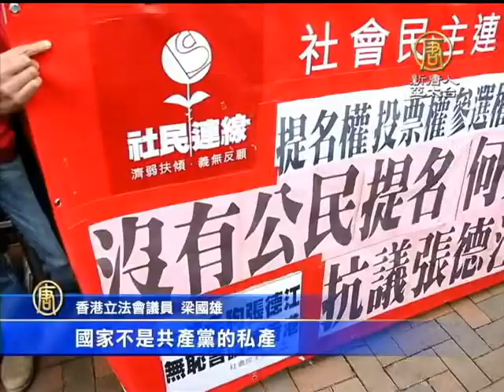【中国热点真相新闻】不满张德江言论 港团要求还我普选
【中国热点真相新闻】不满张德江言论 港团要求还我普选 (ChinaBreakingNewsCN)

口号：共产党胡言乱语、我有权普选，无须共产党批准。

约 30 名社民连、学民思潮及保卫香港自由联盟的成员，由西区警署游行到中联办。他们不满中共人大委员长张德江称香港普选要符合实际情况，又说特首要爱国爱港。批评中共为普选设限，阻碍香港民主发展，要求公民直接提名。

香港立法会议员梁国雄：「我们的普选权不是共产党给我们的，我们的普选权是我们应有的。国家不是共产党的私产，普选不是共产党的施舍。」

学民思潮召集人黄之锋：「其实他们那么焦急和不安时就正正代表公民提名是民心所向。另外我说的三个权利：提名权、参选权和投票权，三个权利也是缺一不可。」

抗议人士将示威物品抛入中联办内，又在现场焚烧张德江等人的相片，警员在现场戒备。